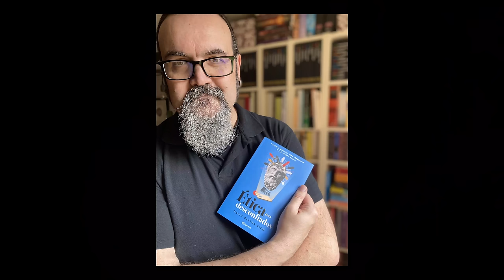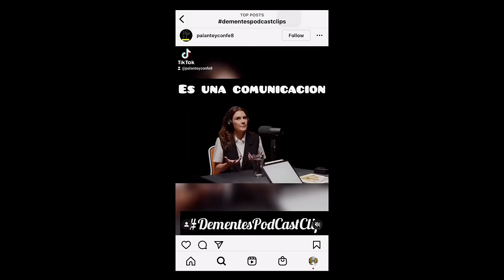SÉ VALIENTE Y PIENSA - VICO - DEMENTES PODCAST 233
En este episodio hablé con Vico: escritor, docente y divulgador de filosofía y pensamiento crítico. Durante sus años de trabajo ha promovido un cambio de paradigma y una ética basada en la confianza dentro de nuestra sociedad.

En su labor docente y divulgativa ha impactado a miles de personas en sus más de 600 conferencias, seminarios, cursos e intervenciones en universidades, dependencias gubernamentales y empresas. Sin dejar de mencionar sus colaboraciones en medios de comunicación con Milenio, Imagen Radio, el Universal, el Canal Sur Radio, Aprendamos Juntos un proyecto educativo del banco BBVA.

Ha escrito varios libros como: Filosofía para desconfiados, La soledad de los pájaros, La bajada al infierno y recientemente: Ética para desconfiados.

Actualmente Vico es profesor de Asesoría y Tutoría Pedagógica en la UNAM, Consultor en SM Ediciones México y divulgador de filosofía en distintos medios. Ahora mismo se encuentra dando cobertura a su más reciente libro publicado: Ética para desconfiados, que te recomiendo mucho.

Algunos de los temas que platicamos fueron:

🔺 Cómo ganarse la confianza de grandes filósofos

🔺 Qué es el pensamiento crítico

🔺 La importancia de confiar en los otros

🔺 Los límites del humor

🔺 La verdadera generación de cristal

Crea el clip más viral de DEMENTES y gana 15 mil pesos en premios.

Diego Barrazas